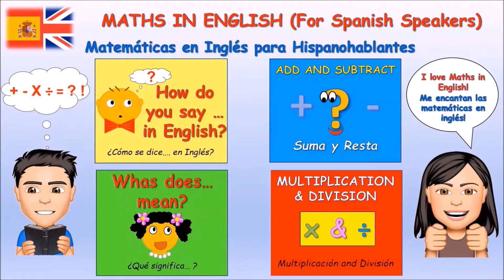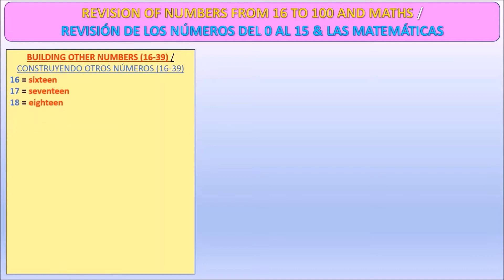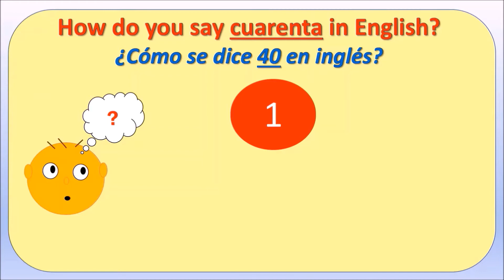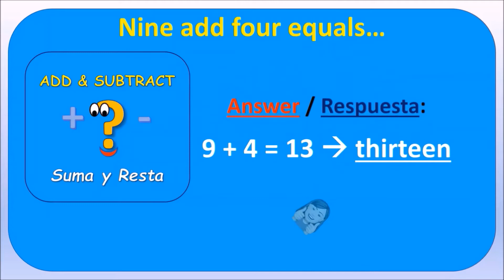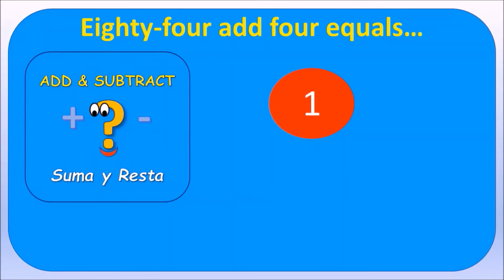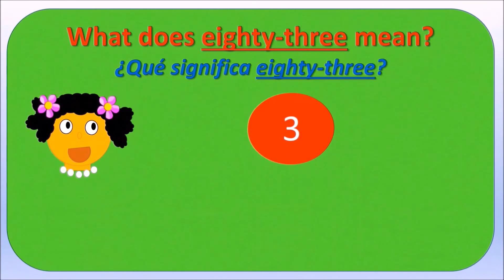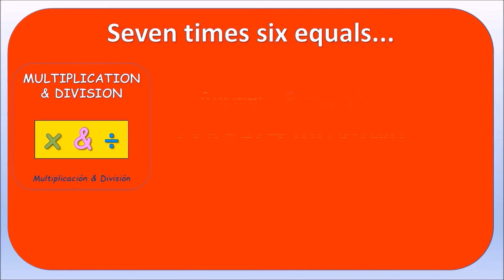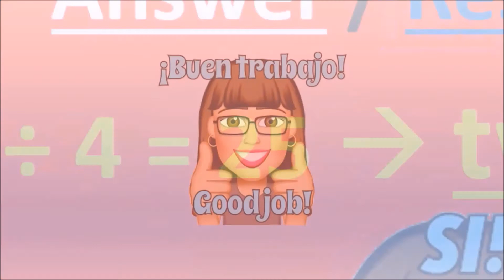Maths in English for Spanish Speakers / Matemáticas en inglés para Hispanohablantes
This video is for Spanish speakers learning English. It contains:
- Basic numbers from 0 to 100 and how to form numbers using the tens
- Basic Maths vocabulary
- Quiz 1: How do you say… in English? (Translating numbers from Spanish to English)
- Quiz 2: Adding and subtracting in English
- Quiz 3: What does… mean? (Translating numbers from English to Spanish)
- Quiz 4: Multiplying and dividing in English
This video could be also used by primary school teachers in English speaking countries to reinforce the spelling of numbers in words (just turn off the audio in Spanish and ignore Spanish subtitles if using it in that context 😉

Este contenido se utiliza bajo el principio de Uso Justo (Sección 107 de la Ley de Derechos de Autor de EE. UU.) con fines educativos, de comentario, investigación y sin fines de lucro. Todo el material con derechos de autor pertenece a sus respectivos propietarios. Este video tiene como objetivo informar y educar a estudiantes de idiomas mediante el uso transformador de los medios.
Imágenes crédito a Wikepedia